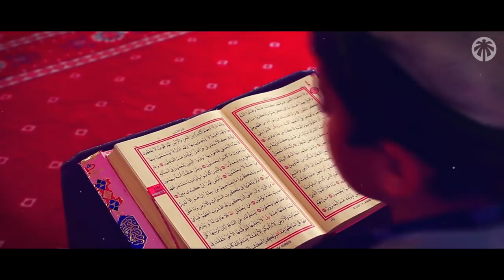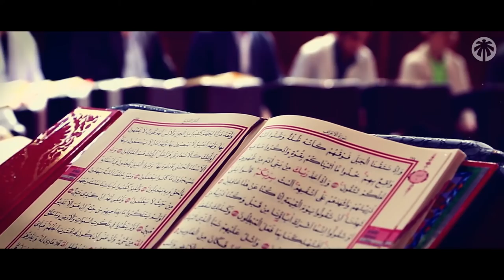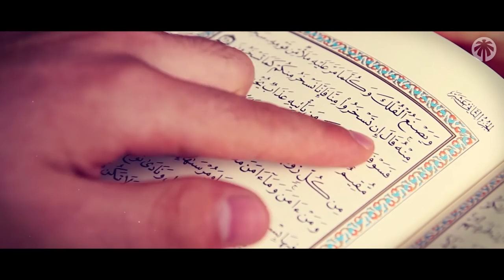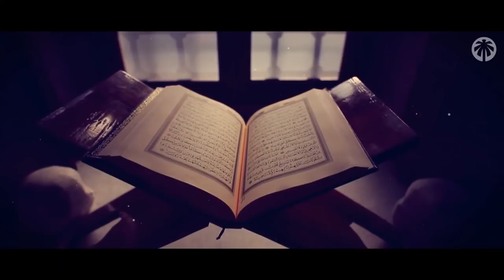Baisse ton regard ô musulman ! Ibn Al Qayyim